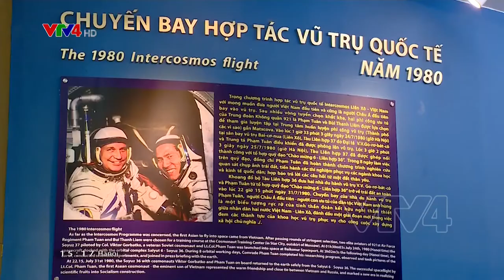Celebrating 40 years of Soviet - Vietnam space fligh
From the Baikonur cosmodrome, Soyuz 37 was launched into space with an international crew that consisted of Soviet cosmonaut Viktor Gorbatko and Pham Tuan on July 23, 1980. They spent eight days in space - the equivalent to 142 orbits around the Earth researching and taking photos of Vietnam from space.

Pham Tuan brought the Vietnam national flag, Vietnamese soil and etc. along with him to space. For the first time, the Vietnamese flag is in space, showing to the world the achievement of Vietnam.
Now, 40 years later, in Hanoi-based Air Defence – Air Force Museum, the Air Defense-Air Force High Command has partnered with the Vietnam-Russia Friendship Association to hold a gather celebrating this amazing event.

In the celebration, Hero of the People's Armed Forces, Lieutenant-General Pham Tuan had shared his memories about the event and the USSR's Interkosmos program that he participated in and hopes that the Vietnamese-Russian aerospace partnership will be stronger and better so that together, the two countries will reach new heights.

In his speech, Minister-counsellor of the Russian Embassy in Vietnam, Vadim V. Bublikov highlighted the joint flight has become a shining event in the history of bilateral relations - currently dynamically developing in the spirit of comprehensive strategic partnership.
Viktor Vasilyevich Gorbatko was born on Dec. 3, 1934, in the village of Ventsy-Zarya in Krasnodar Krai.  Inspired to become a pilot by the stories he heard from his siblings of World War II aviators, he joined the Soviet Army in 1952 and one year later, graduated from the 8th Military Aviation School in the Ukrainian town of Pavlograd.

In 1960, he joined the first Soviet outer space team and he had been flying three times into space in 1969, 1977, and 1980.

On his third and final space flight, Gorbatko launched with Pham Tuan, the first Vietnamese citizen and first Asian in space. The 8-day Intercosmos flight marked the 13th crew to visit the Salyut 6 station. Gorbatko and Tuan returned to Earth on the Soyuz 36 spacecraft on July 31, 1980.

He engaged in bilateral friendship activities and he was a close friend of Vietnam. Among the many Soviet and international titles awarded, he was awarded the Vietnam Hero of Labor Medal and the Ho Chi Minh Medal.

Gorbatko died on May 17, 2017 at the age of 83./.

He left the cosmonaut team two years after his last space flight on Aug. 28, 1982 to become the deputy president of the committee for sports in the Soviet Ministry of Defense. Later, he taught at the Air Force Engineering Academy and served as general director of AA & AL in Moscow.

(vietnamtimes)